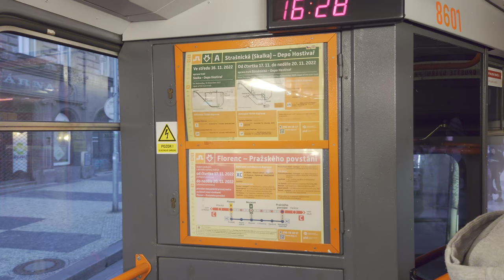Projeďte se pražskou tramvají T6A5 8601 na lince 23, 13.11.2022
Jízda v úseku Královský Letohrádek - I. P. Pavlova.

Sony Xperia 1 IV, Hohem iSteady Mobile+